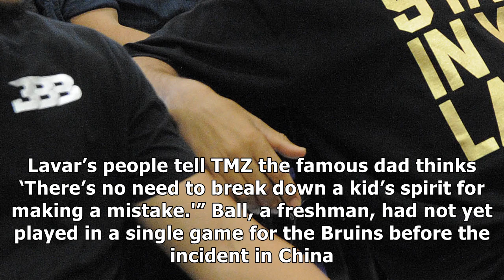Report: lavar ball pulls liangelo ball out of ucla